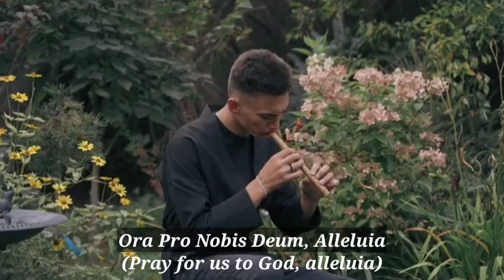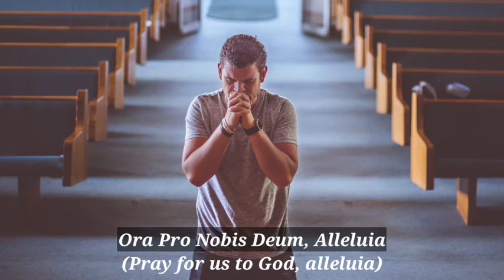Regina Caeli | Marian Hymn | Latin with English subtitles | Reuben Mary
Regina Caeli, Laetare, Alleluia
Quia Quem Meruisti Portare, Alleluia
Resurrexit Sicut Dixit, Alleluia
Ora Pro Nobis Deum, Alleluia